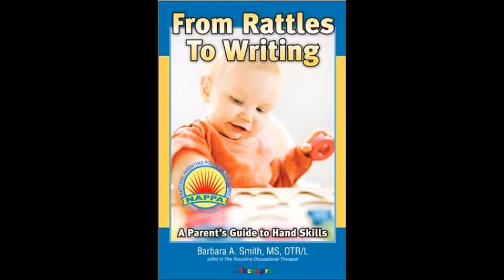Adapting Velcro Activity for Sensory Processing Disorders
Ripping Velcro off backings is a great sensory activity because pulling stimulates the muscles, tendons and joints and at the same time provides auditory feedback with the ripping sound. The Loop Velcro covered board shown in the video can be positioned to promote reaching, trunk rotation and visual attention since the materials on the wall are easier to see than if on the table.brbrIf children or adults with developmental disabilities have difficulty learning how to attach loop and hook sides together, simply apply bright nail polish to the non-velcro side that you want facing up.brbrRipping longer or stronger pieces of Velcro from backings requires using both hands together-helping individuals with sensory processing disorders to develop bilateral hand skills, visual engagement and sequencing skills.brbrLearn more about activity adaptations on my website and blog:bra href=" rel=nofollow target=_blank href=" rel=nofollow target=_blank